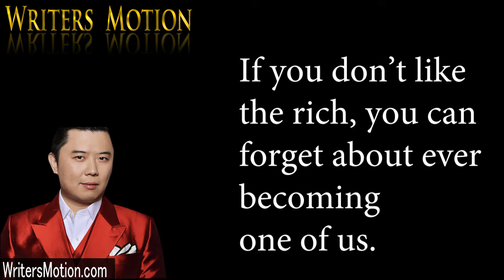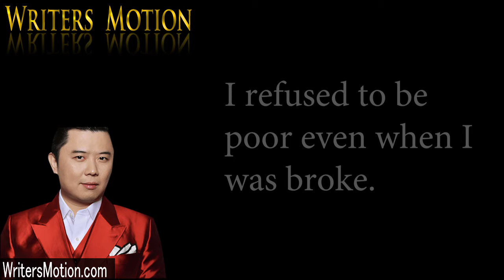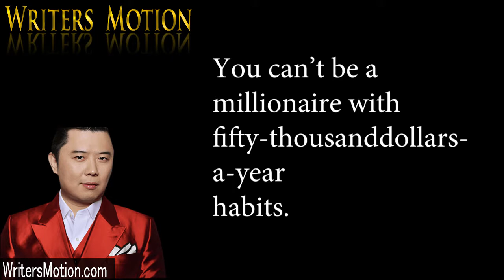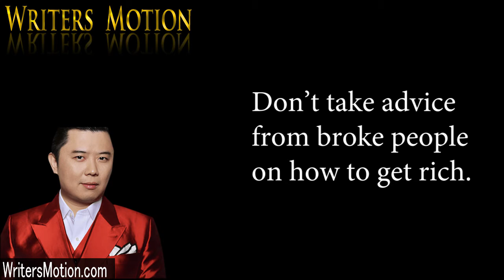Things I Learned From Dan Lok's FU Money (Lokism)